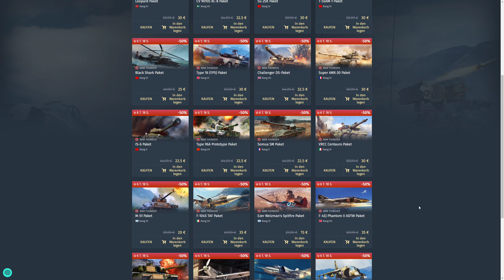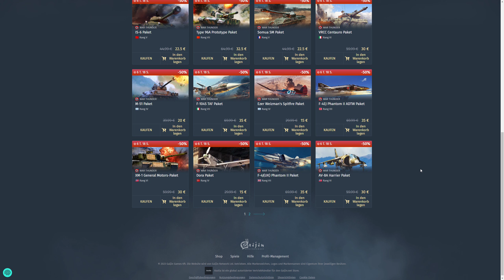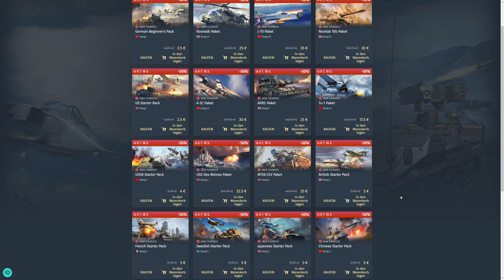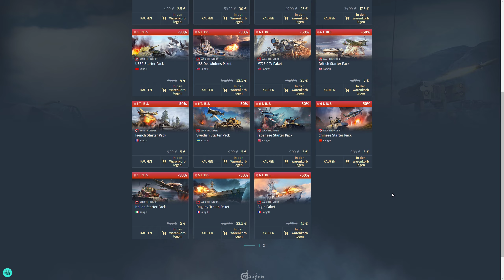War Thunder - Gar nicht mal so gut der Paketsale - schade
Spart Euch 3% beim Einkaufen im War Thunder Shop über meinen Partnerlink und bekommt zusätzlich noch mein Decal ingame:

Bock auf Discord? Dann komm in die Community

Sehr gerne! Ist absolut kein Muss - alles freiwillig! Ich freu mich drüber!

VIELEN DANK!